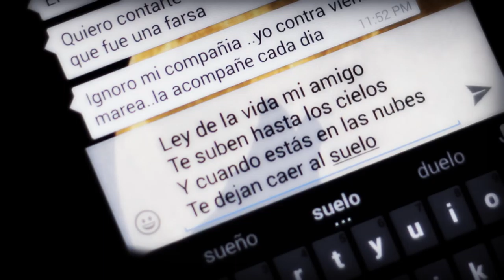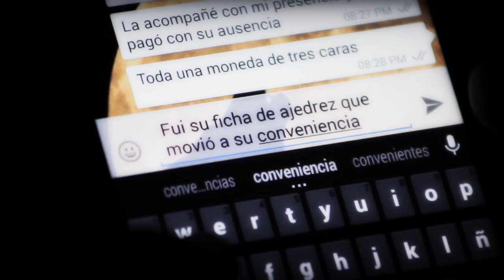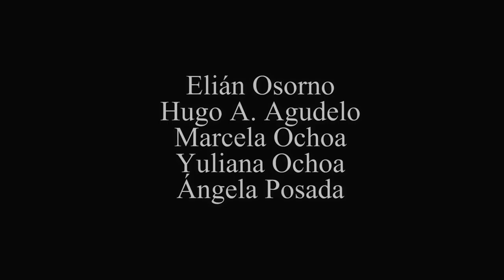Robinson Cataño & Steven Marin - A Millas De Distancia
Basada en Historias reales
Escrita por: Efraín Ramírez
Producción Musical: Robinson Cataño & Steven Marin
Produccion Ejecutiva: Efraín Ramírez